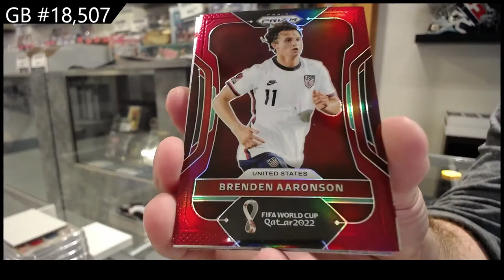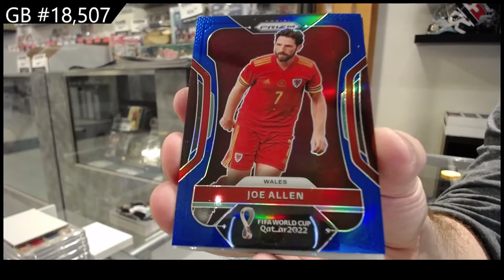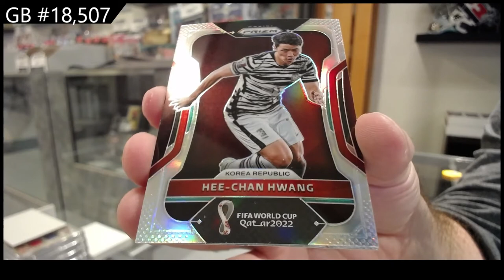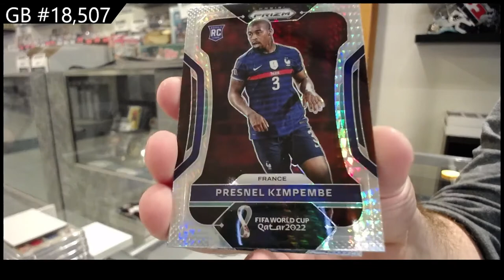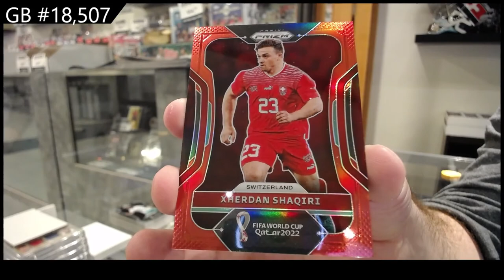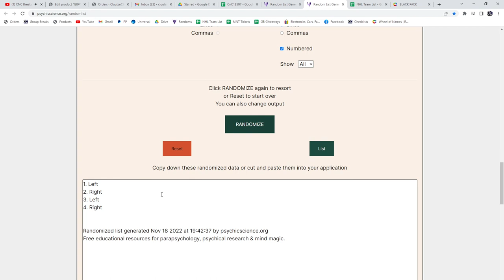2022 Panini Prizm FIFA World Cup of Soccer Box Break - C&C GB #18,507